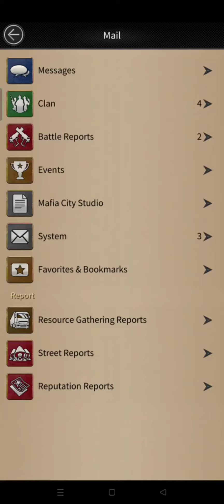Mafia City Game - ALHARBI ⁶⁹⁹ ƙσϝ Cheif Legislator Las Vegas